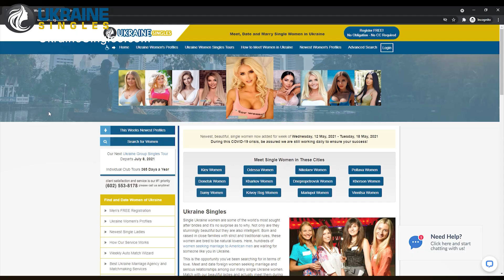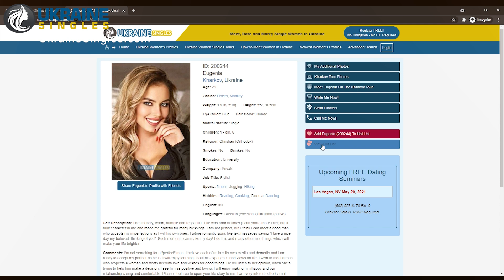ONLY Date 1 Ukrainian Woman?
Foreign men can improve their Ukraine dating success by expanding the dating pool of beautiful, marriage minded Ukraine women they are interested in meeting rather than traveling to meet one single woman.

Expert international dating coaches, John and Dina, who met their spouses through matchmakers have tips for men like you to guaranty a match in Eastern Europe.

Matchmaking agencies have features that let men create a hot list of single Ukrainian women on their dating platforms that the men consider future love prospects and would prefer to meet once they travel to Ukraine. Based on this list, matchmakers will invite the women to attend speed dating events or set up one on one introductions for the man prior to his arrival.

While this list is personalized, you are encouraged to meet as many women and be open to the idea of meeting Ukraine singles in group settings or at the recommendation of your trusted matchmaker.

Ukraine dating events are organized social settings optimized for both men and women to be comfortable flirting and get to know one another. Take this chance and show your confidence. Be comfortable with being yourself.  Catching the attention of your “Ms. Right” shall follow and find the love connection of your dreams.

Discover where your love pursuit takes you.

Chapters:

00:00 Should Men Date JUST One Ukrainian Woman?
00:41 Can Foreign Men Create A To Meet Hotlist?
01:33 Why Meet Ukraine Women Matchmakers Suggest?
02:15 Why Your Wingwomen Are Important
02:53 More Exclusive Clips From Ukraine Speed Dating